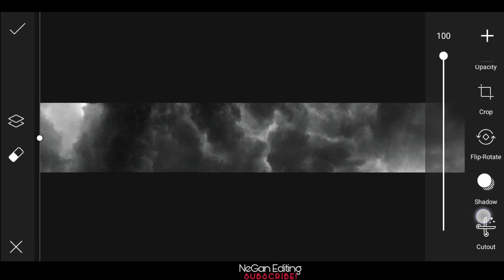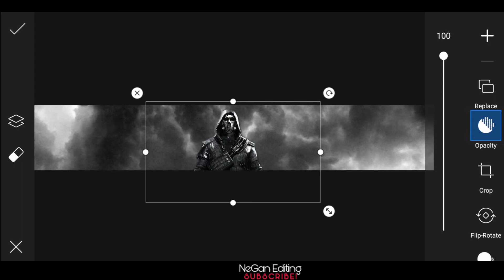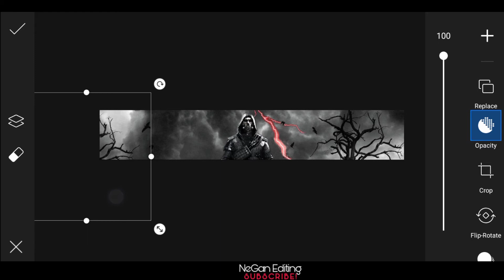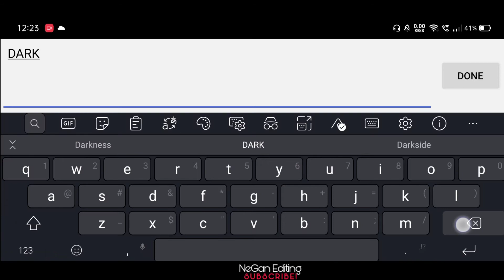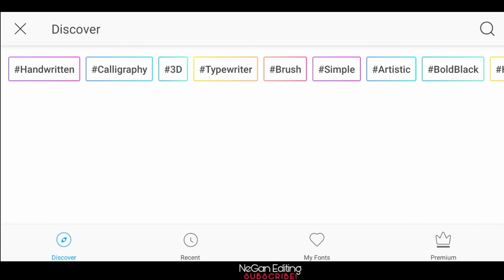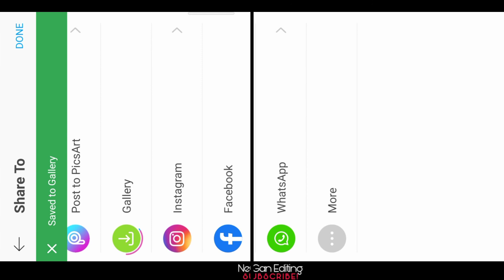How to make Professional Banner for any Youtube channel | 777 youtube banner | PicsArt Tutorial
777
YouTube banner
Channel banner
PicsArt
Change
Suman
777 montage
Suman montage
69 montage
Kinemaster editing
Kinemaster montage
Pubg battleground
Battleground mobile india
Pubg mobile
Pubg montage
Editing
Sky glow
Fearless Montage